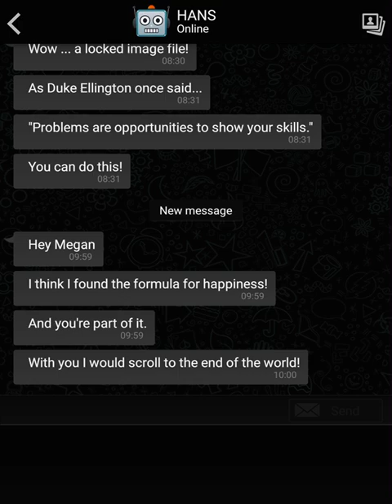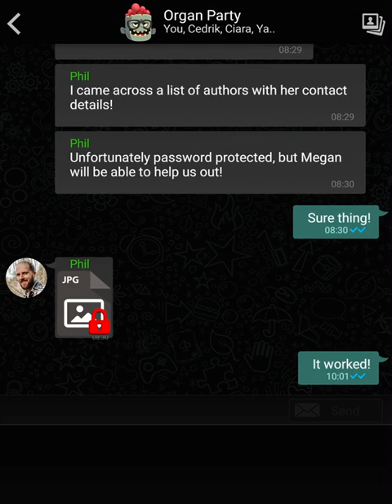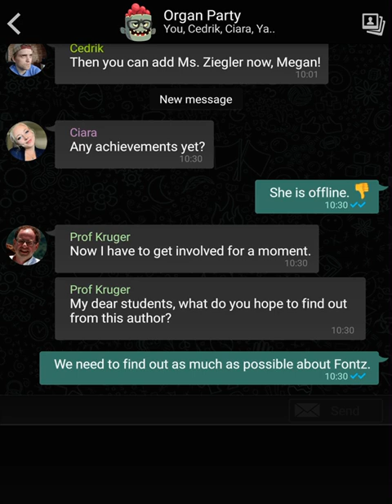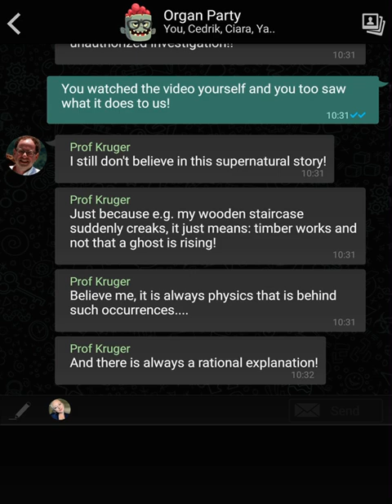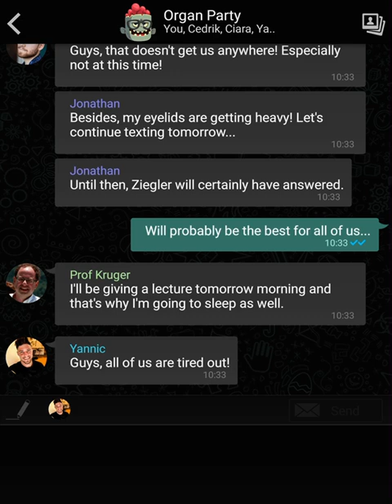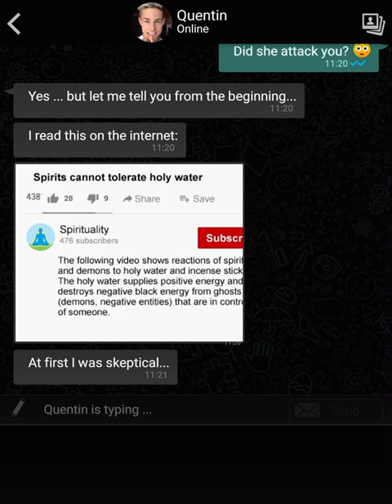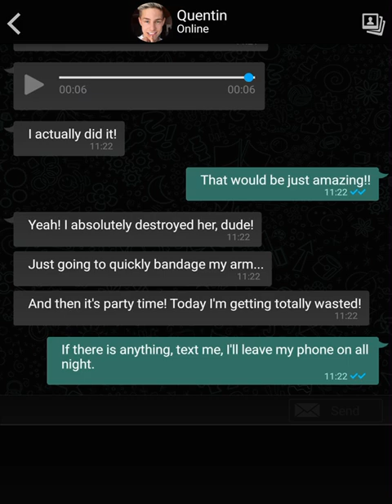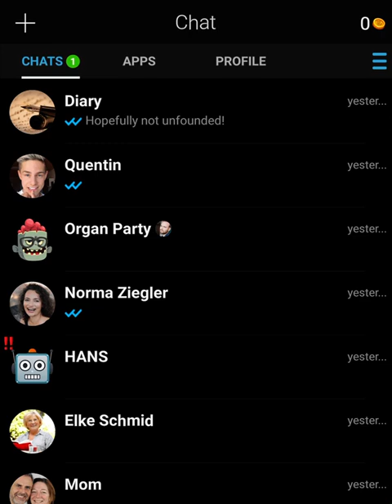The Sign: Ghost Dimension (Part 18)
A medical student has to save her friend who’s in danger from a knockoff viral Ring-style video.